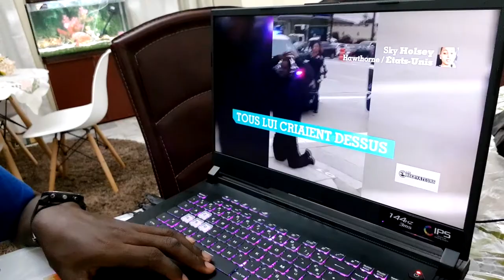L'INTERVENTION DE CETTE RAPPEUSE LUI A SAUVÉ LA VIE !